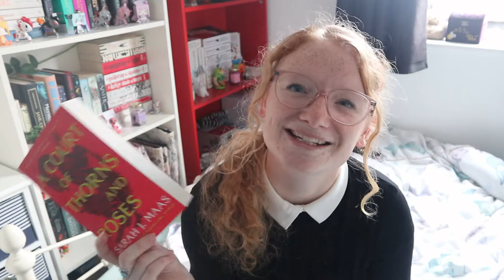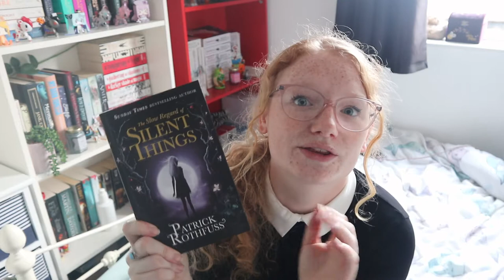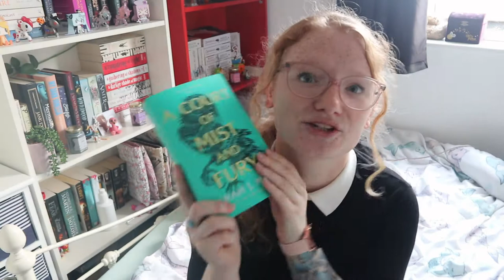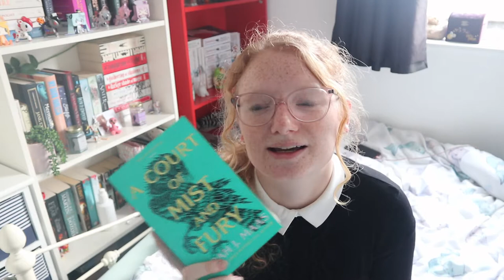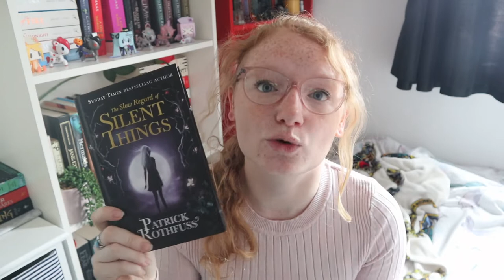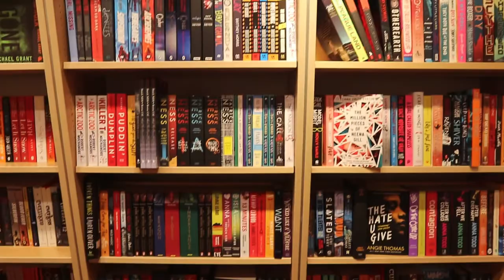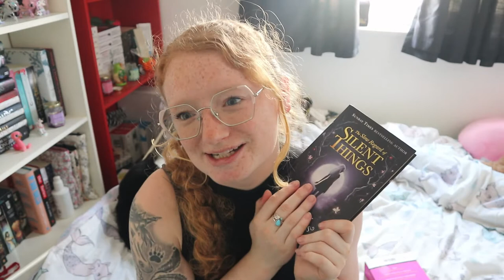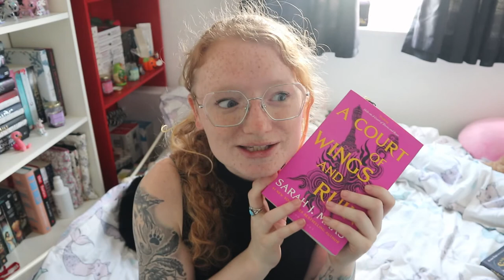MakeYourMythTaker Week 3 - fail of weekly reading vlog TBR - book shopping and Sarah J Maas books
Week 3 of MakeYourMythTaker readathon! Except I kind of failed with my TBR for this weekly reading vlog and instead went on a binge read of Sarah J Maas AOCTAR books, oops! But I did get to go book shopping!!

Books Mentioned
The Slow Regard of Silent Things by Patrick Rothfuss

Amazon Wishlist